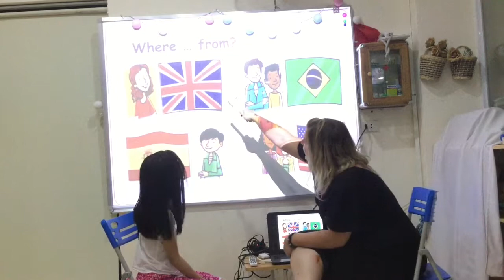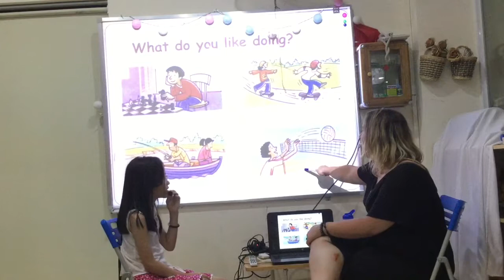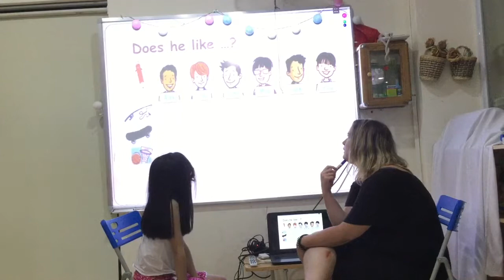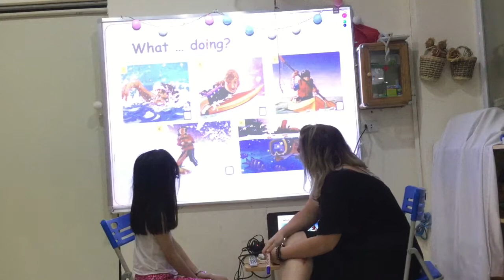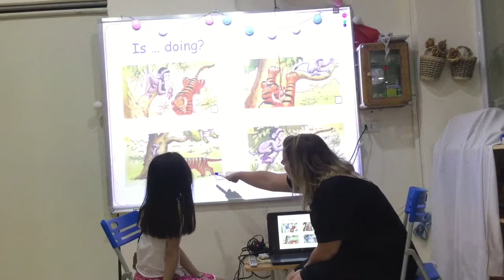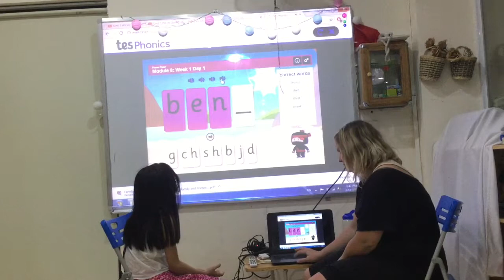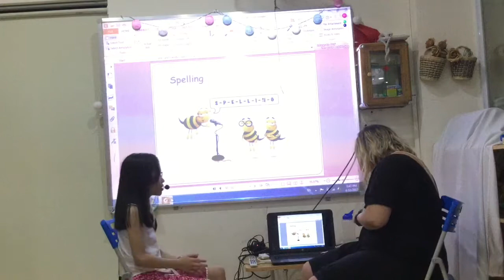Test in June, 2017 - Hội đồng Anh ngữ Canada - Ngọc Lam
ES3A -CEC AMI